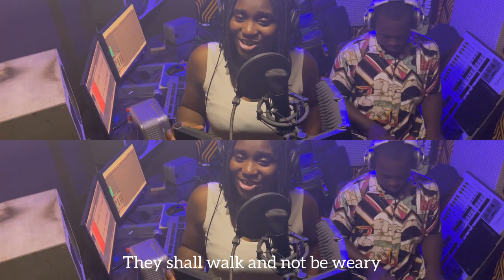They that wait on the Lord| featuring Rev Newlove Annan and Pastor Kwabena Donkor|| Frankie Sings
I have had first-hand experience of how the Lord comes through for us in our dire situations. Where ever he puts us is an indication of the strength inherent in us to conquer those problems. Always wait and see…
Isaiah 40:31 They that wait upon the Lord shall renew their strength; they shall mount up with wings as eagles; they shall run, and not be weary; and they shall walk, and not faint.